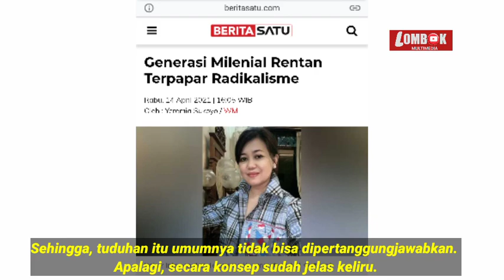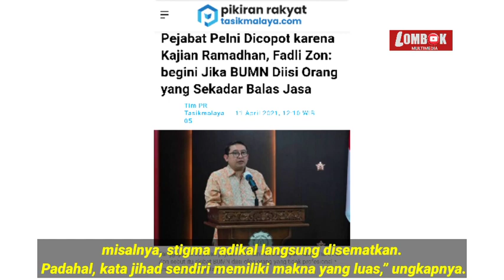ISTANA GAUNGKAN !SU R4D!K4L,PARA TOKOH BERI TANGGAPAN M3NOHOK !?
Di Indonesia, label r4d!k4l kini secara politis telah dikonotasikan kepada kalangan Islam. Sehingga, tuduhan itu umumnya tidak bisa dipertanggungjawabkan. Apalagi, secara konsep sudah jelas keliru. Demikian ditegaskan Anggota Komisi I DPR RI, Fadli Zon melalui siaran pers-nya, Senin (12/4).